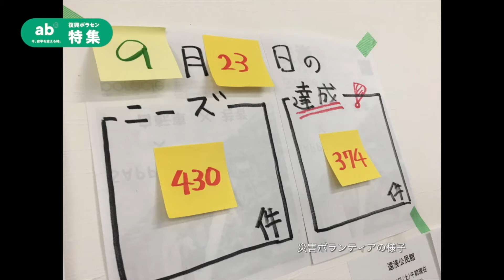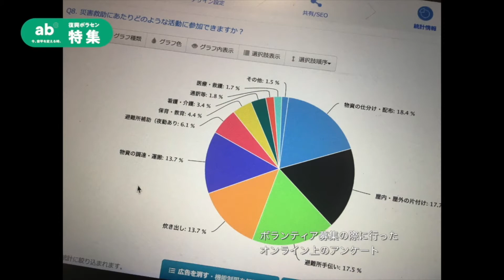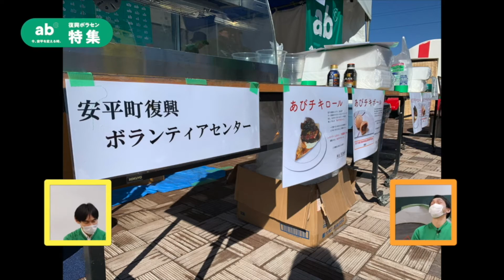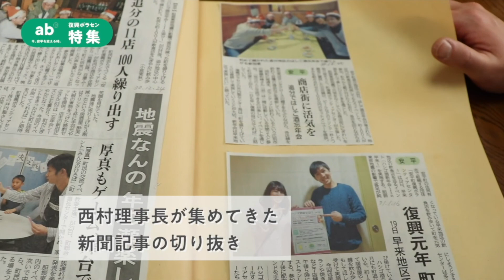特集 復興ボラセン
平成30年北海道胆振東部地震から２年半、令和３年３月31日をもって一般社団法人安平町復興ボランティアセンターは活動を終えます。
終えるにあたり、今までの歩みを振り返ることといたしました。
今まで賜りました感謝に代え、この番組をお届けいたします。